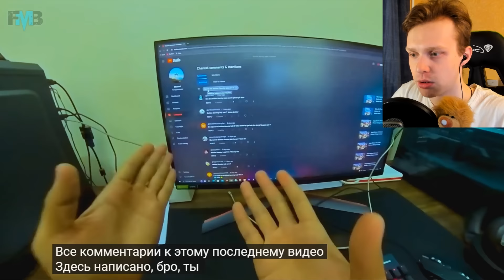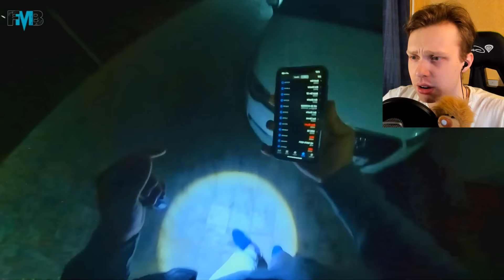МЁРТВАЯ СЕРБСКАЯ ЛЕДИ ПРИШЛА Ко МНЕ в ДОМ😨 в РЕАЛЬНОСТИ... (ПОМОГИТЕ) - Самое Страшное Видео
Ролики, которые присутствовали в видео:
- (Serbian Dancing Lady | Part 7| Indian Parkour | Dancing Lady | Horror pov Flyingmeenaboi ​)
- (Serbian Dancing Lady Part 10| Indian Parkour | Dancing Lady | Horror pov Flyingmeenaboi ​)

Raily ( Райли ) / реакция // сербская леди в реальной жизни не испугайся челлендж